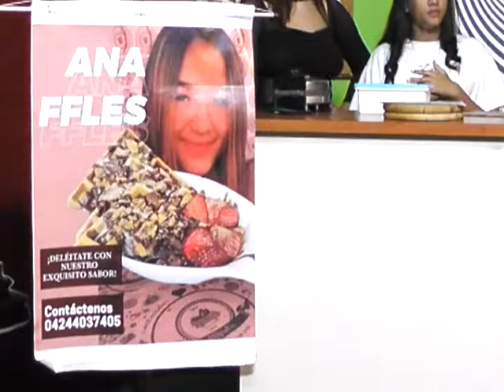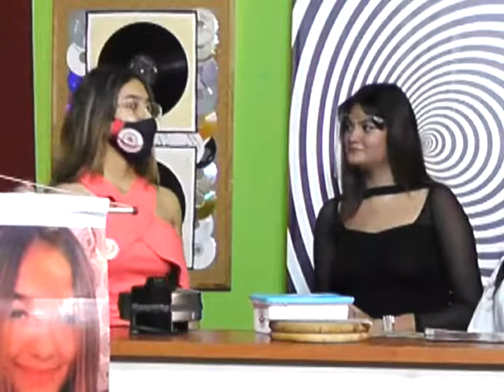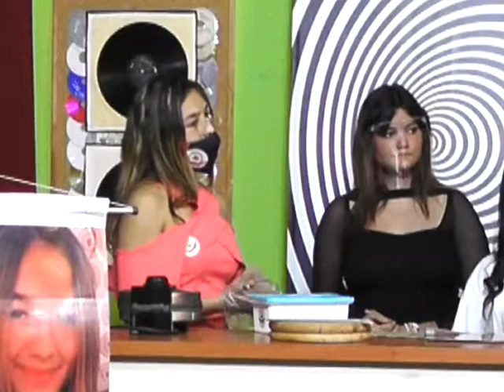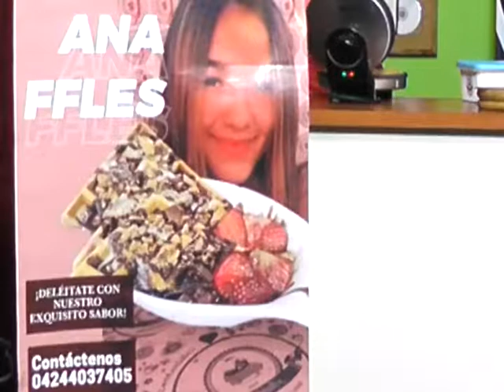Your Zone la revista Juvenil. ¿Te gustan los Wafles?